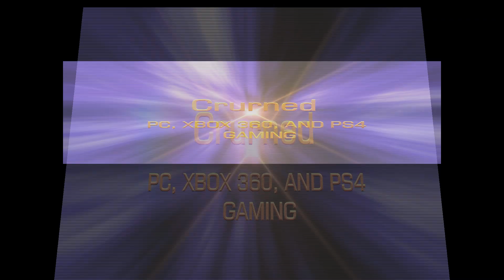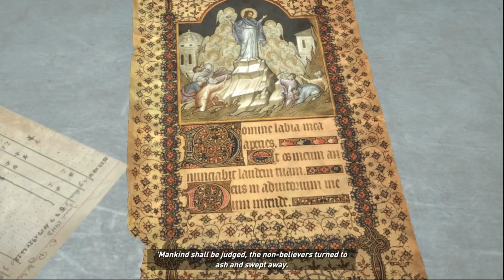Rise of Tomb Raider Episode 5